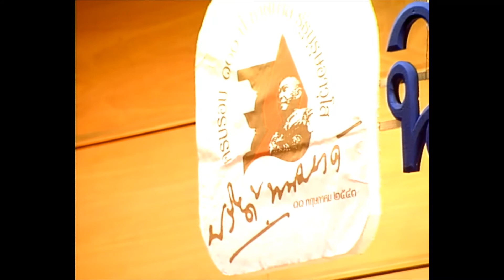ปรีดีคีตานุสรณ์ รอบใหญ่ 2: ศรีอยุธยา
ศรีอยุธยา
ผู้ประพันธ์: พระเจนดุริยางค์

ก่อนสงครามโลกครั้งที่ 2 จะอุบัติขึ้น ปรีดี พนมยงค์ ได้อำนวยการสร้างภาพยนต์ "พระเจ้าช้างเผือก" (The King of The White Elephant" เพื่ออุทิศให้แก่ "สันติภาพ" ใน พ.ศ. 2483

ปรีดีกล่าวว่า "ชัยชนะแห่งสันติภาพนั้น มิได้มีชื่อเสียง บรรลือนามน้อยไปกว่าชัยชนะแห่งสงครามแต่อย่างใด"

ในการนี้ได้มอบหมายให้ พระเจนดุริยางค์ นำเพลงไทยเก่าแก่หลายเพลงด้วยกัน เช่น เพลงจากแตรสังข์ ธรณีกรรแสง ขับไม้บัณเฑาะว์ อัศดงคตและเพลงสายสมร ซึ่งเป็นเพลงกล่อมเด็ก ที่ Laloubere ราชฑูตฝรั่งเศสบันทึกไว้สมัยอยุธยา มาเรียบเรียงเสียงประสานเป็นแบบสากลเพื่อใช้ประกอบภาพยนต์เรื่องนี้

ต่อมา ขุนสวัสดิ์ฑิฆัมพร ได้ประพันธ์บทร้องและเปลี่ยนชื่อเป็นเพลงศรีอยุธยา พระเจนดุริยางค์ จึงได้ปรับปรุงโดยตัดเพลงแตรสังข์ และธรณีกรรแสงออก และเรียบเรียงเสียงประสานใหม่ให้สอดคล้องกับบทร้อง

ภายหลังสงครามโลกครั้งที่ 2 สิ้นสุดลง ปรีดี พนมยงค์ ในฐานะผู้สำเร็จราชการแทนพระองค์ และหัวหน้าขบวนการเสรีไทย ได้ประกาศ "สันติภาพ" เมื่อวันที่ 16 สิงหาคม พ.ศ. 2488 ทำให้ประเทศไทยรอดพ้นจากการเป็นผู้แพ้สงคราม และมีการเดินขบวนสวนสนามของขบวนการเสรีไทย แสดงความเป็นเอกราชของชาติไทยโดยสมบูรณ์

"ปรีดีคีตานุสรณ์" (Pridi Gitanusara) นำเสนอโดยสถาบันปรีดี พนมยงค์ และ มหาวิทยาลัยธรรมศาสตร์ ในวาระครบรอบ 100 ปี ชาตกาล รัฐบุรุษอาวุโส ปรีดี พนมยงค์ วันที่ 11 พฤษภาคม พ.ศ. 2543

เปิดแสดงรอบที่สองเมื่อวันที่ 8 กรกฎาคม พ.ศ. 2543 ณ ศูนย์วัฒนธรรมแห่งประเทศไทย บรรเลงโดยวงดุริยางค์ซิมโฟนีกรุงเทพ (BSO) ร่วมกับคณะนักร้องประสานเสียง "11 พฤษภา"